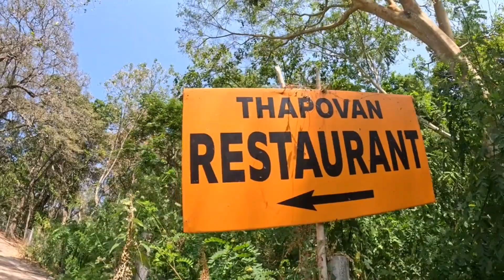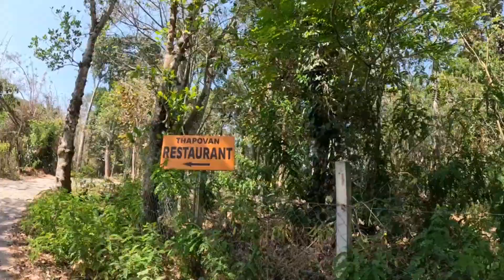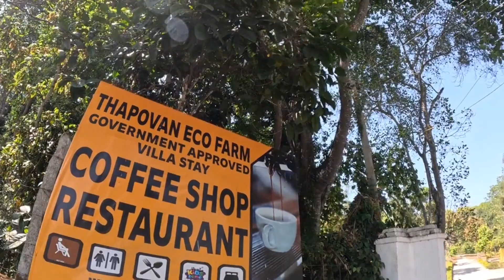🌲KODAIKANAL FAMOUS 🍵 Tea shop ஒரு கப் டீ குடிக்கலாமா|Dinesh motovlog🏍️💨💨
The tea grown in Kodaikanal is known for its unique taste and quality, attracting tea connoisseurs from around the world.

Which area is famous for tea?

Assam, West Bengal, Tamil Nadu, and Kerala are the major tea-producing states in India. Other states that produce tea include Himachal Pradesh, Uttarakhand, Meghalaya, Nagaland, and Tripura.